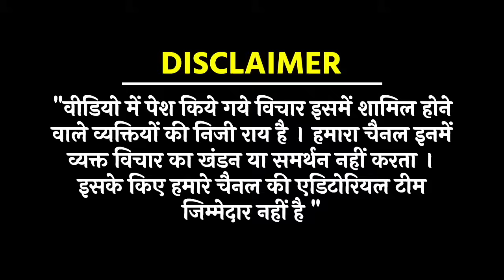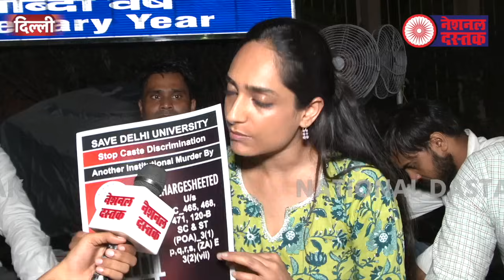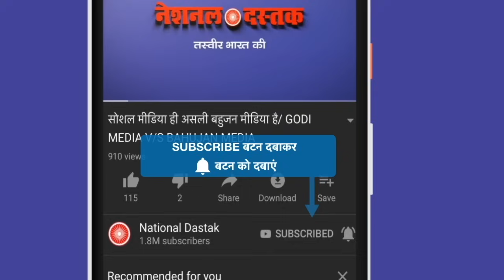दिल्ली में धरने पर बैठी देश की बहुजन प्रोफेसर बेटी/MEHMOOD PRACHA ON DR RITU PROTEST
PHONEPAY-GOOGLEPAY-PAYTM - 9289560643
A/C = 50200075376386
IFSC = HDFC0000314